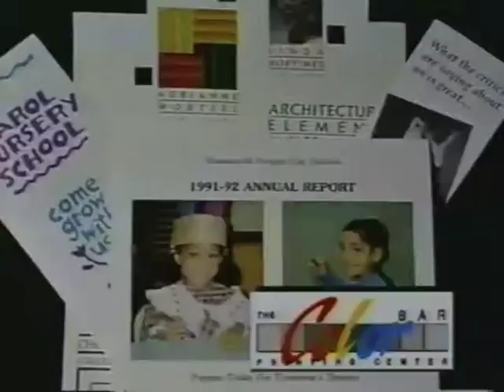The Color Bar Printing Center TV Commercial #2